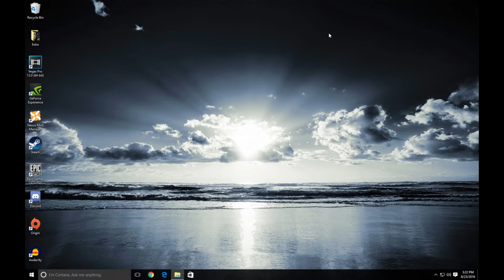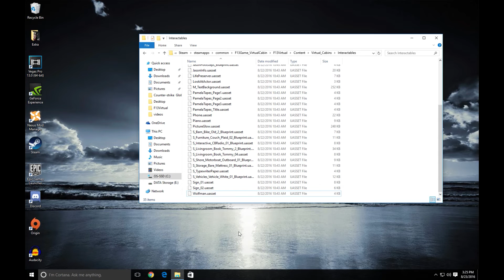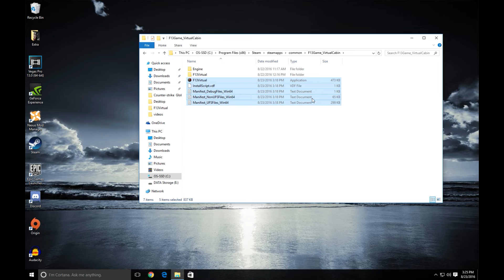How to get outside of the virtual cabin! (friday the 13th dev diary mod/hack)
A quick tutorial to teach you guys how to get out of the virtual cabin so you can walk around outside! I couldn't believe there were no guides on this given how simple it is to do. I really hope this helps some of you out:)